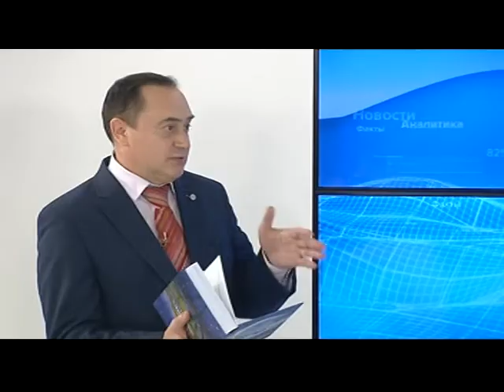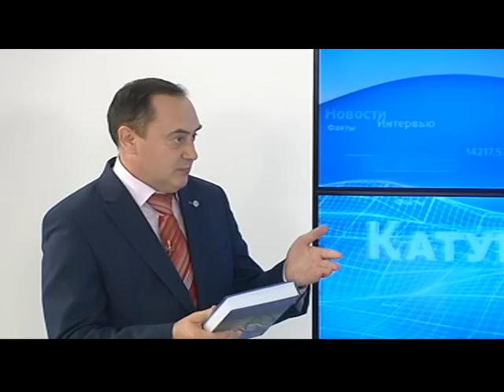Двухтомную антологию «Алтайские писатели-детям» издали в Барнауле